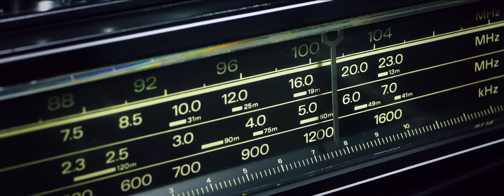Anuel AA - Por Ley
Anuel AA
Por Ley - Video Oficial